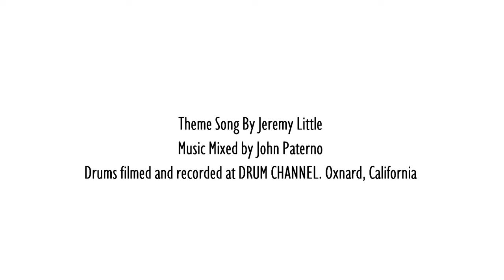"Saying Yes to Luke Combs": Jake Sommers: Ep. 180: The Rich Redmond Show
Jake Sommers is a Nashville drummer originally from Long Island. He attended The University of the Arts in Philadelphia once deciding to pursue his lifelong passion for music. After moving to Tennessee in 2013 he began performing with a variety of artists including Luke Combs whom he has toured with since 2014.

Things That Came Up:
-2:00 Audimute’s Match Zlotnik
-3:00 Jake’s dogs
-4:20 Jake’s fast rise to success
-7:00 Writer’s nights at the Tin Roof
-8:40 Meeting and rehearsing with Luke Combs
-9:20 Offered the job in 2014
-14:30 Throw your hat on the ring!
-15:50 Clinics with bass player Mat Maxwell
-17:30 Open Handed playing
-25:20 Jake’s drum solo
-26:30 Jake takes his shirt off
-33:30 Craviatto drums endorser
-37:50 Jake’s work with DRUMEO
-45:20 GoPro MAX 360 mode
-55:00 Pinch Me
-1:04:00 Jake’s advice to the next generation: Being on time means being early. Don’t suck and be nice.
-1:05 Say yes to everything until you don’t have to.
-1:07 Jake’s Warmup: Singles, doubles, paradiddles, stretch.
-1:08 Say ‘no’ to the chocolate fountain and walk 12,000 steps a day. Jake has been running he stairs a the venue.
1:09 Built by Basics
80:40 Jake’s “Fave 5”

Follow Rich:
Facebook.com/RichRedmond
Twitter.com/RichRedmond
Instagram.com/RichRedmond
Linkedin.com/in/richgrooveboyredmond